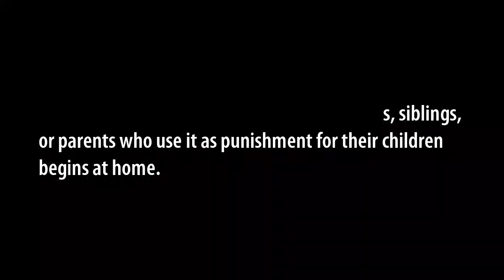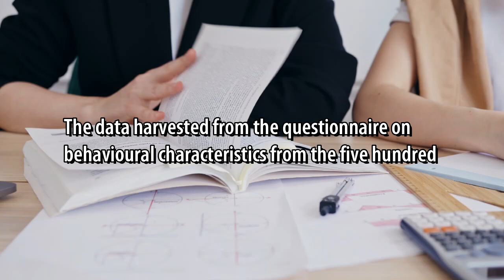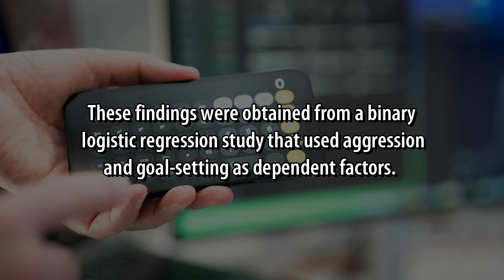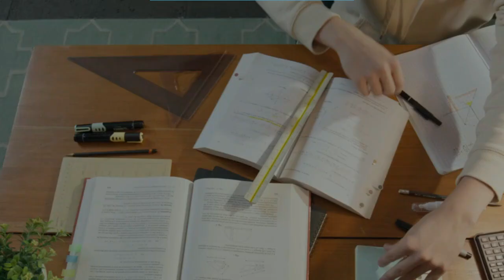Investigating Behavioural Characteristics for Psychopathic Personality Traits